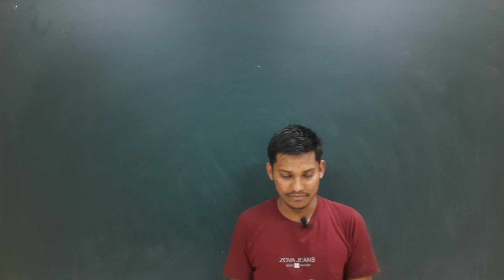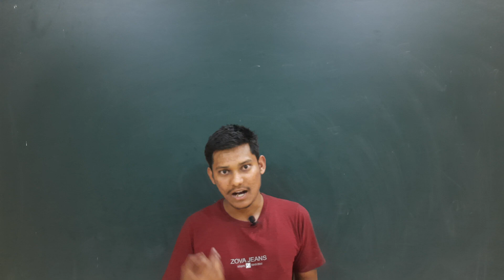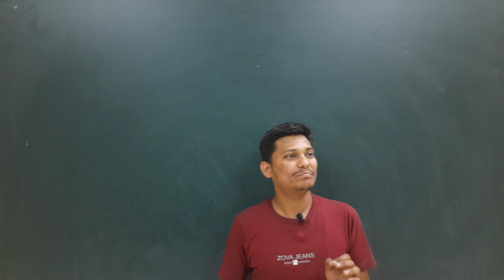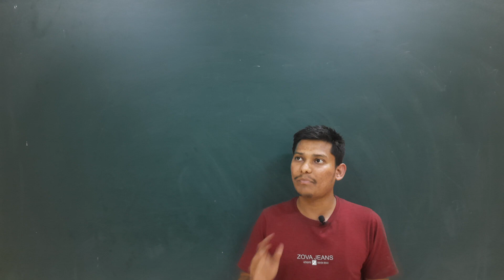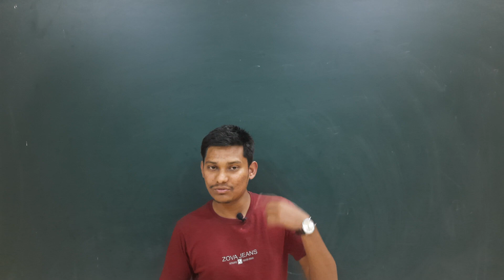How to prepare MCAER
Indian Agriculture Academy

*Free Agriculture Lecture Series
*Easy Language
*Conceptual Teaching
*Free test series
*Test on Every Sunday
*Important Lectures for MCAER,ICAR JRF - SRF , AGRI MPSC, SAU PG CET , AGRI ASST, IBPS AFO.

For solve free  test series